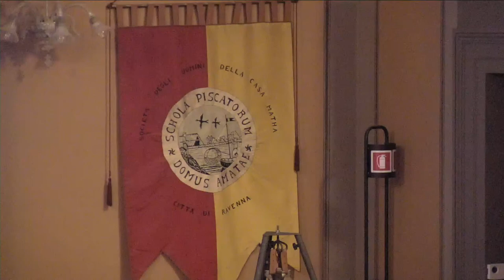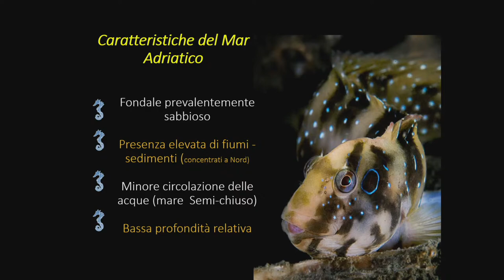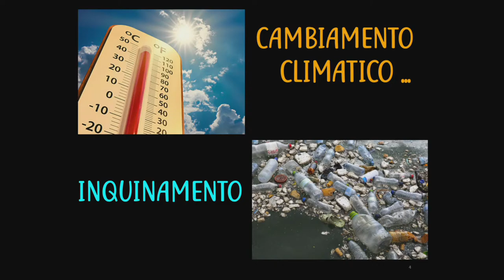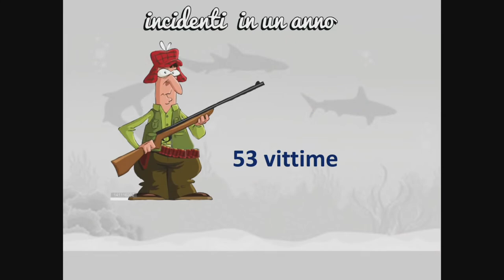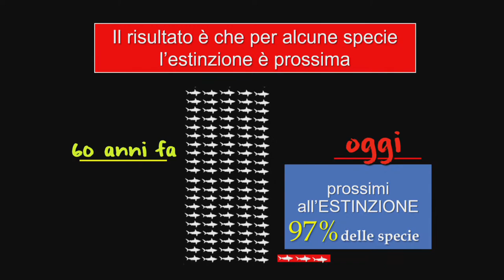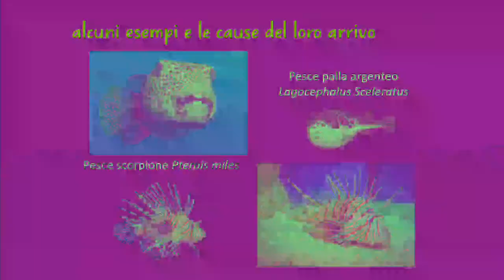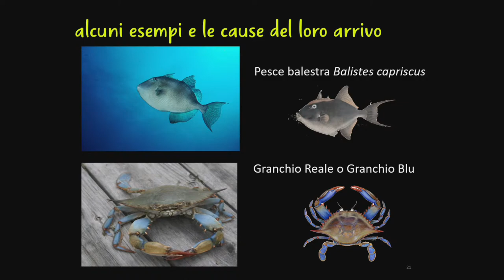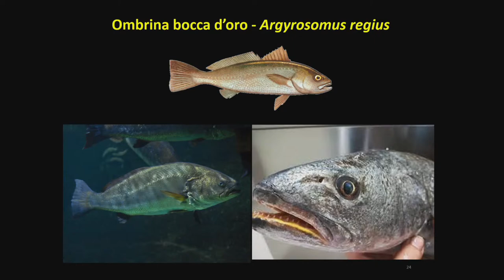“Adriatico - Specie aliene e Specie in via di estinzione” Sara Segati - centro CHESTA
""UNIVERSITAS DOMUS MATHÆ    Ravennæ
Aula Magna della CASA MATHA,  Piazza Andrea Costa, 3 - Ravenna

Martedì 31 gennaio 2023, ore 17.00

Area dell’Ambiente
Responsabile corsi: Piergiorgio Vasi

LA SFIDA DELLA SOSTENIBILITA’ ANTROPICA DI FRONTE AI CAMBIAMENTI CLIMATICI
Seconda lezione

“Adriatico - Specie aliene e
Specie in via di estinzione”
Docente: Sara Segati, Ricercatrice centro CHESTA, Marina di Ravenna

La cittadinanza è invitata